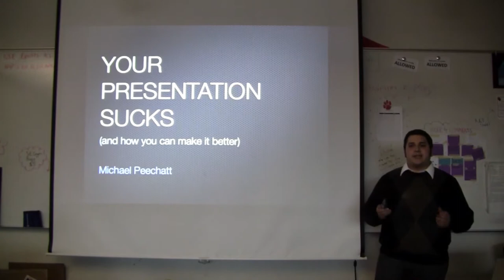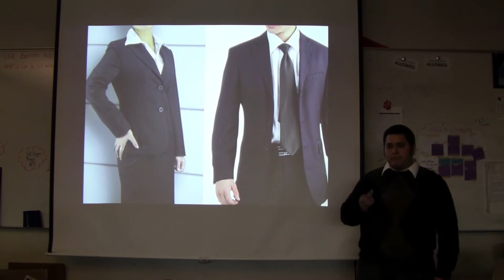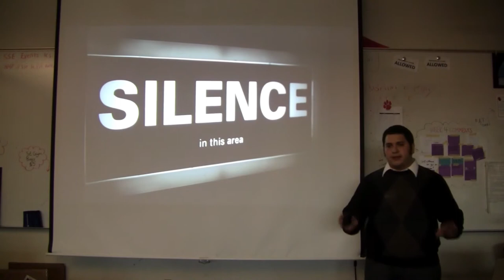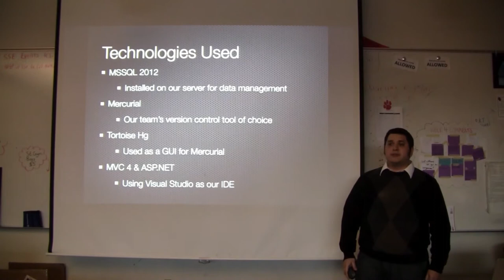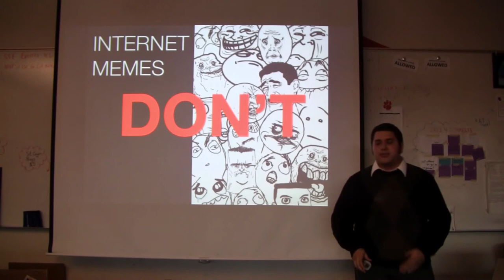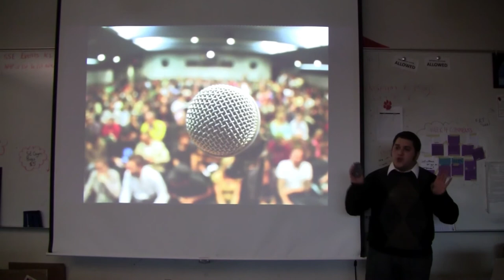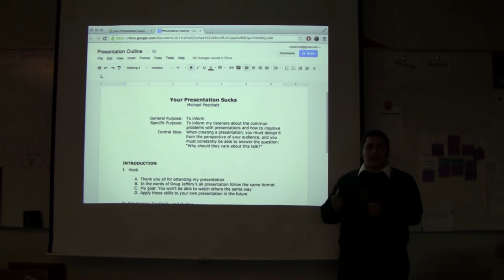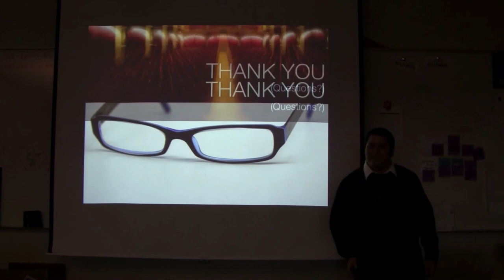RandTalk on How You Can Make Your Presentation Better with Michael Peechatt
Learn how to give more effective presentations by changing the way you look at and analyze speakers, including yourself.